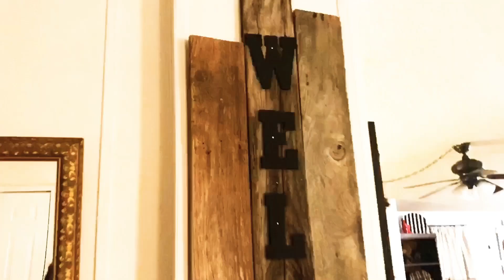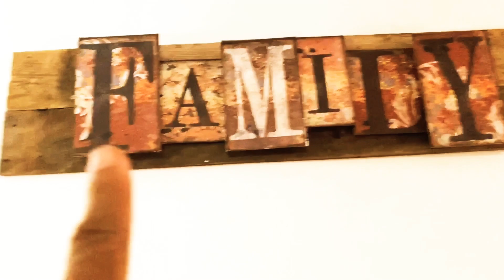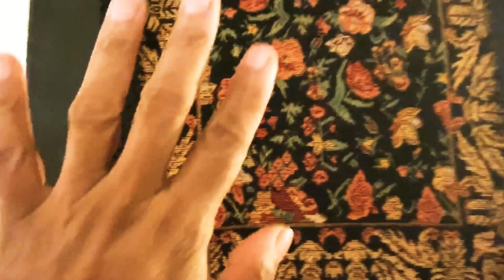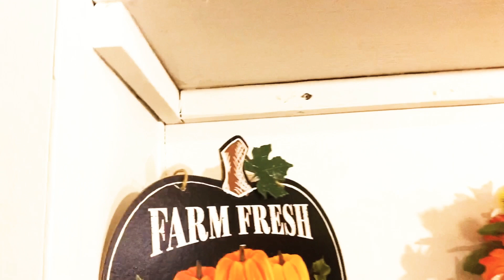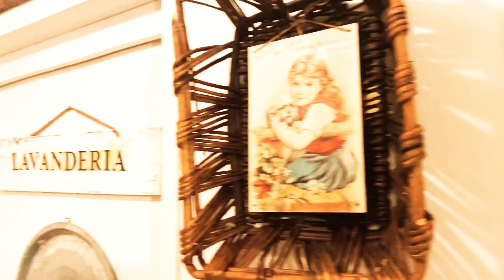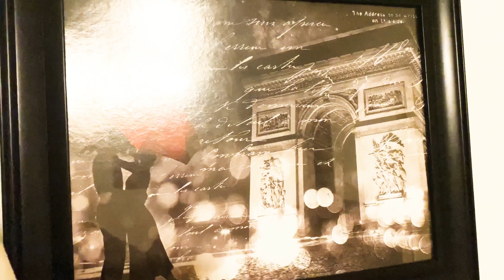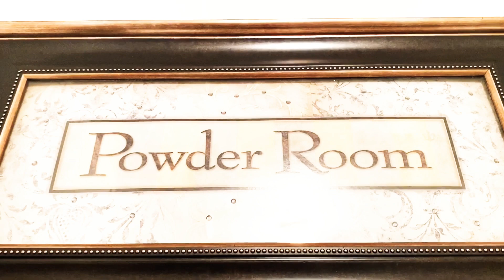COMO QUEDÓ LA CASA DESPUÉS DE EL PEOR INQUILINO DEL MUNDO PARTE 2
Hola cómo están mis Reinas y mis Reyes domésticos como están el día de hoy?
Hoy les traigo la segunda parte a el video

Pasen a ver ese video aquí está el link
Espero les gusten los dos videos
COMPARTAN EL VIDEO
Y REGRESEN
DE MI REINO A SU REINO
IVETT CONTIGO